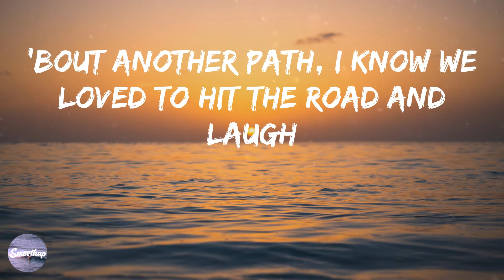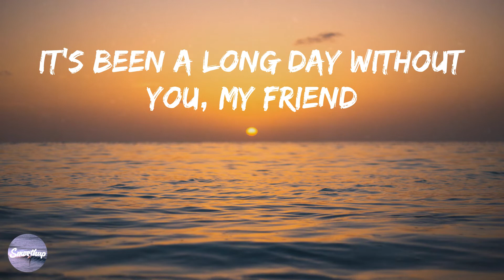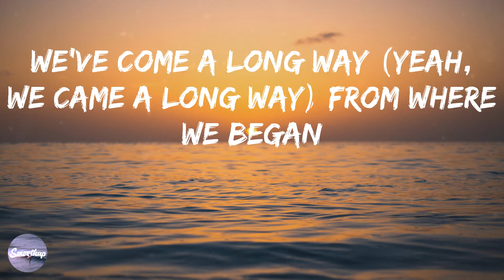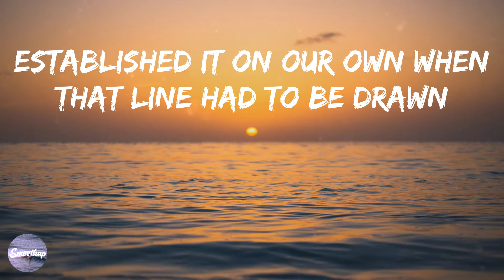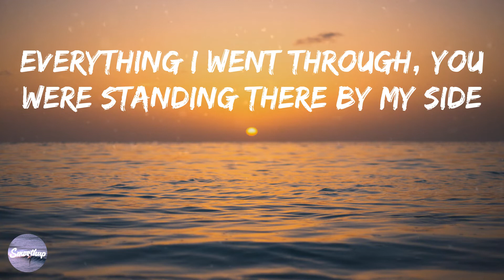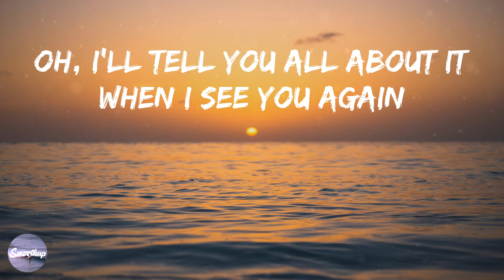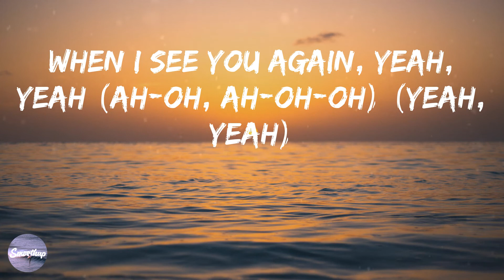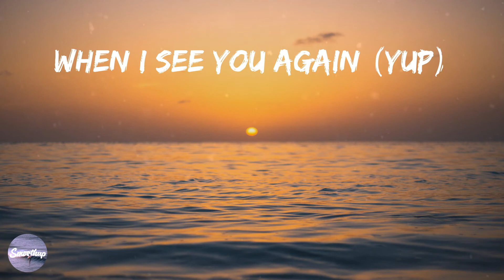Wiz Khalifa - See You Again (feat. Charlie Puth) (Lyrics)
📝 See You Again (feat. Charlie Puth) Lyrics

Uh
Ah-oh, ah-oh-oh
Ooh-ooh-ooh-ooh-ooh-ooh-ooh
Yeah
(Yeah)
Ooh-ooh-ooh-ooh-ooh-ooh-ooh (yeah)